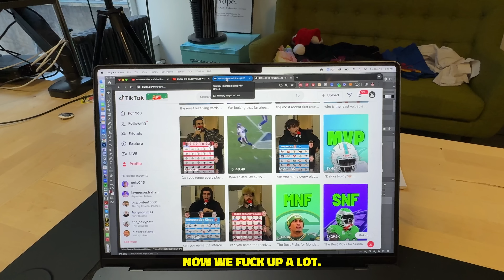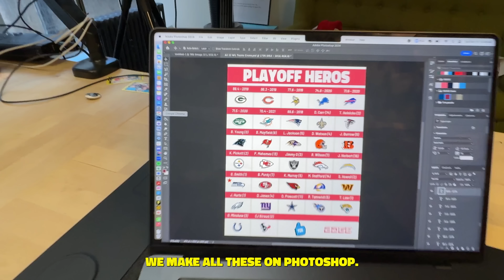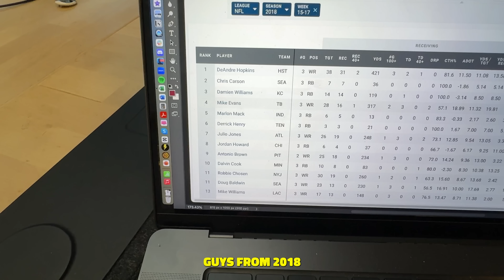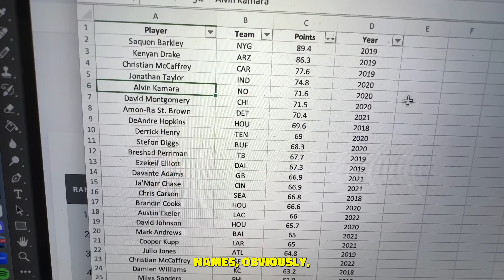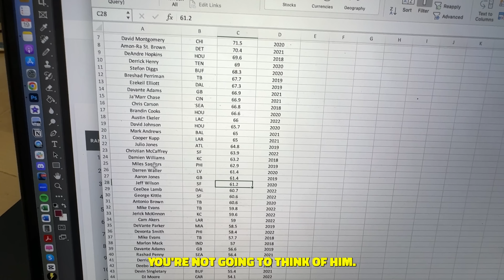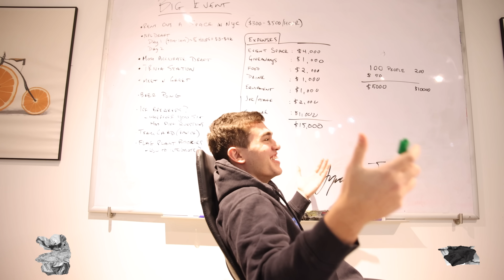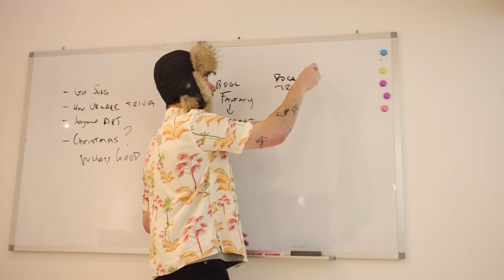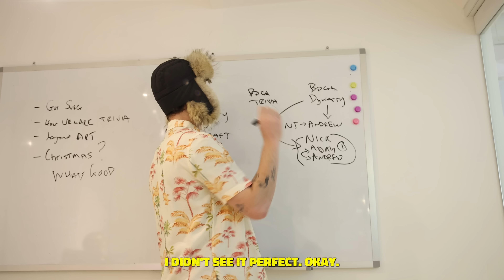The Exact Science Behind Making our NFL Trivia Games